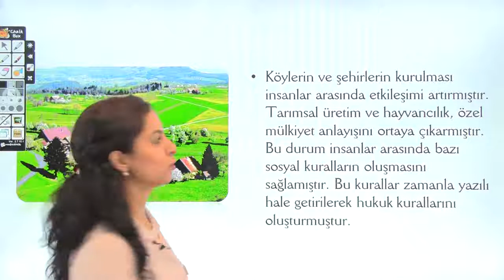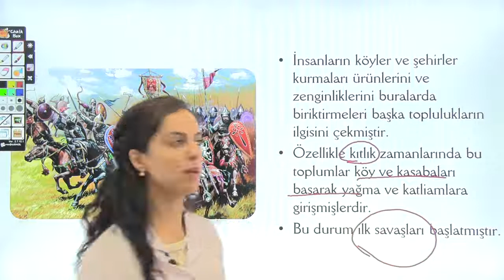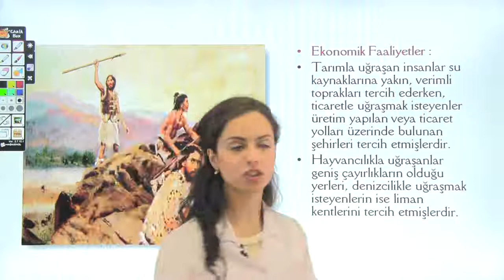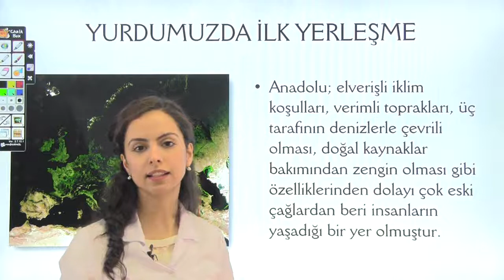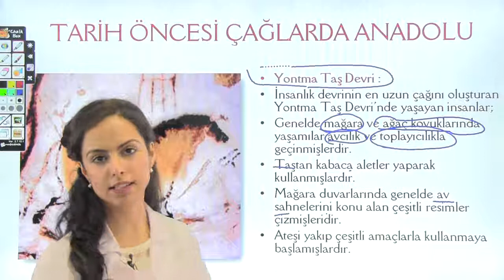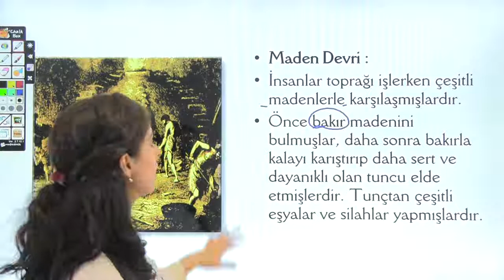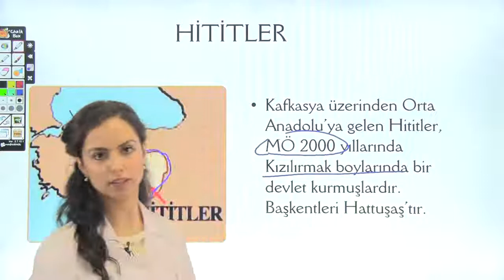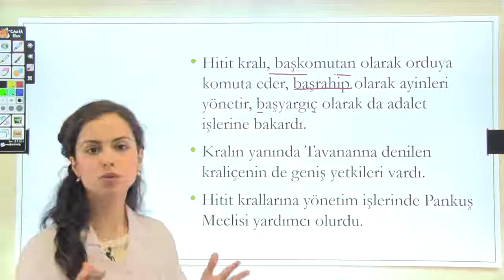Yeryüzünde yaşam konu anlatımı | 5.bölüm | 6.sınıf Sosyal Bilgiler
Yeryüzünde yaşam konu anlatımı | 6.sınıf Sosyal Bilgiler,

Yeryüzünde yaşam | 6.sınıf Sosyal Bilgiler,

Yeryüzünde yaşam,

6.sınıf Sosyal Bilgiler,